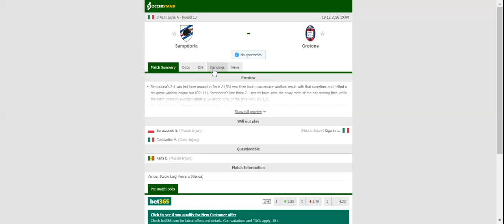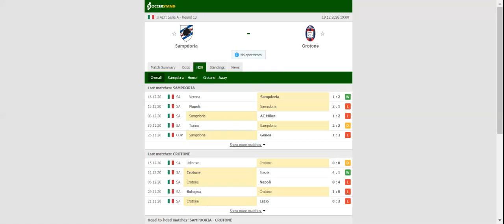FIORENTINA VS VERONA PREDICTION & BETTING TIPS - 19/12/2020